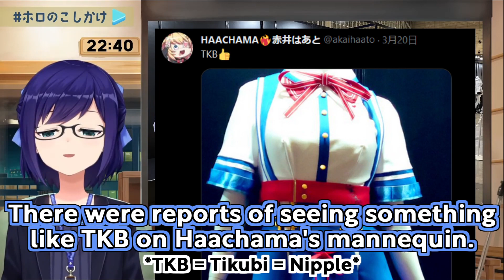A-chan talks about how happy Haachama was with TKB【A-chan/Hololive Clip/EngSub】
◆◇ Original Source ◇◆

【ホロのこしかけ 11】つながるホロライブを振り返りたいし明日は新人が来る！ / 3月まとめ【友人A・えーちゃん】hololive FM